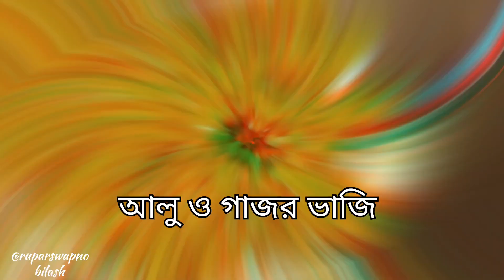হুট করে সিদ্ধান্ত নিয়ে , কুট করে আলু ভাজি দিয়ে রোল বানিয়ে ফেললাম । আলু ভাজি রোল এর রেসিপি ।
বড়ো ছাওয়াল হুট করে বললো , তাই কুট করে সহজ ভাবে আলু ভাজি দিয়ে রোল বানিয়ে ফেললাম । আর হ্যা! আমাদের ভিডিওতে যেনো লাইক, কমেন্ট , শেয়ার করতে ভুলবেন না যেনো ।🥰🥰🥰